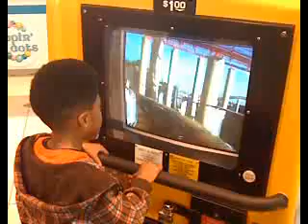Jacob Riding the Coaster in the Mall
Jacob came into the Mall of Louisiana and rode the video coaster.